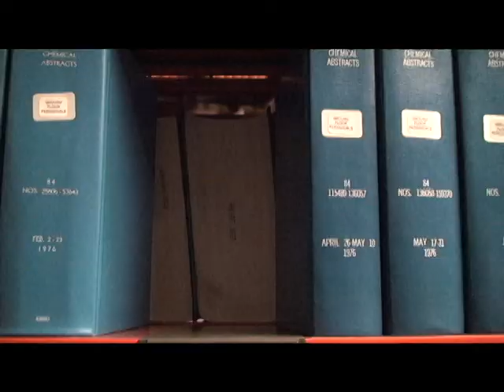Media Sampler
A sampling of media projects produced by Mr. James Gerlach, including video, graphics, photography, and 3D animation.